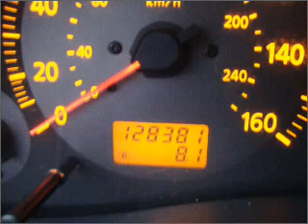2004 Infiniti gee 35 ex - Neptune NJ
Year: 2004
Make: Infiniti
Model: gee 35 ex
Trim: NAV
Engine: 3.5 liter 6 cylinder 24 valve
Transmission: 5-Speed Automatic
Color: Black
Mileage: 128378
Address:
4075 Highway 33